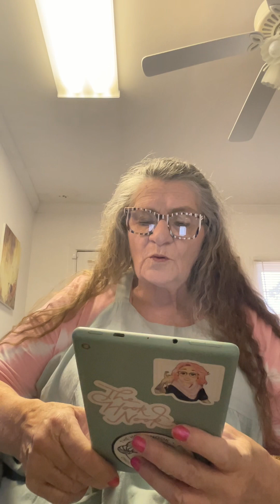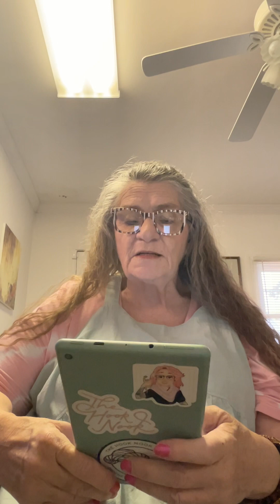Lies & Pumpkin Pies - Ch 12